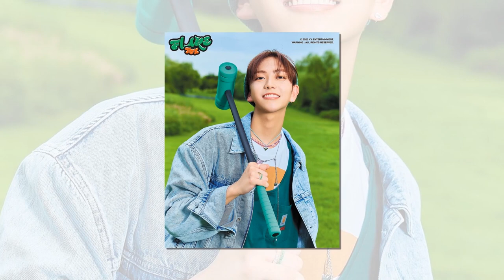「BOYS PLANET」出身TOZ、日本でファンミーティング決定 電撃発表に会場ざわつく‹日程・会場› | ニュース 2023年9月23日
「BOYS PLANET」出身TOZ、日本でファンミーティング決定 電撃発表に会場ざわつく‹日程・会場›
グローバルボーイズグループデビュープロジェクト「BOYS PLANET」に出演していた日本人練習生4人で結成された新グループ「TOZ」（ティオジー）が23日、東京・豊洲PITにて開催したデビューショーケース「TOZ Japan Debut Showcase 」にて、日本でのファンミーティングの開催を発表した。

◆「ボイプラ」アントニー・タクト・ハルト・ユウト、日本でファンミーティング決定。

TOZはアントニー、タクト（拓斗）、ハルト（晴翔）、ユウト（佑都）の日本人4人で構成されたグループ。「BOYS PLANET」では流暢な韓国語と華麗なパフォーマンスで存在感を放ち、注目を集めていた。

最後のパフォーマンスと締めの挨拶を終えると「電撃発表があります！」とし、グループのファンミーティングの開催を発表。10月29日にオリックス劇場（大阪）、11月5日にLINECUBE渋谷（東京）で行うことを発表し、会場をざわつかせた。

「今日みたいにまた来てくれますよね？」とメンバーが口々に言い、耳に手を添えポーズを取ると会場からは大きな声で返事が。そしてハルトは「次のファンミーティングでお会いできるように仕事今から休みとってください」と呼びかけ、笑いを誘っていた。

◆アントニー・タクト・ハルト・ユウトら「TOZ」日本＆韓国での活躍に期待。

YYエンターテインメントと専属契約を締結し、今秋デビューが決定したTOZは、「BOYS PLANET」では見られなかったメンバーの組み合わせを通じて、放送で見せたものとは違う新しい魅力を披露する予定。 特に、しっかりしたファンダムを基盤に日本と韓国で活躍することが期待されている。

なお、バン・ヨングク、ベ・ナラ、イ・ジュアンが所属しているYYエンターテインメントは、最近俳優キム・ソンジョンを迎え入れるなど、大きな成長傾向を見せている新生総合エンターテインメント会社だ。